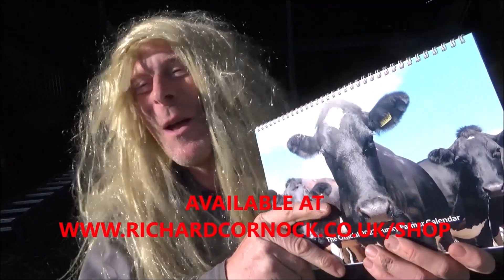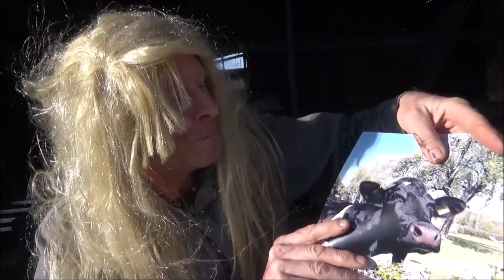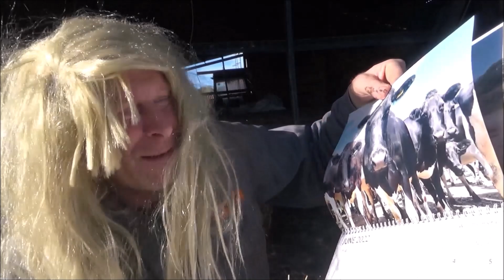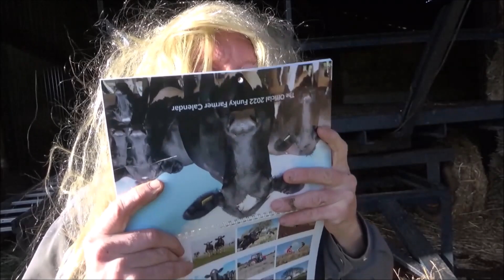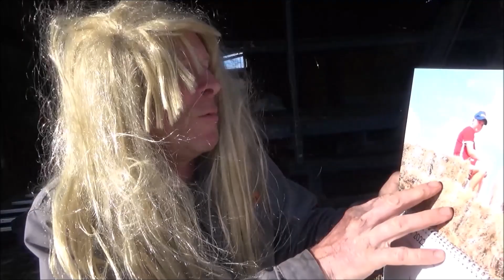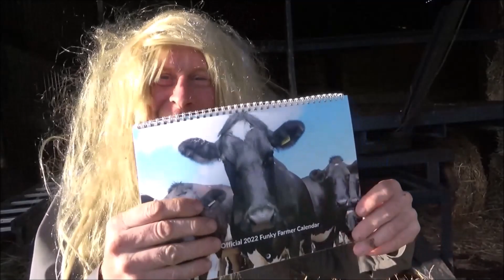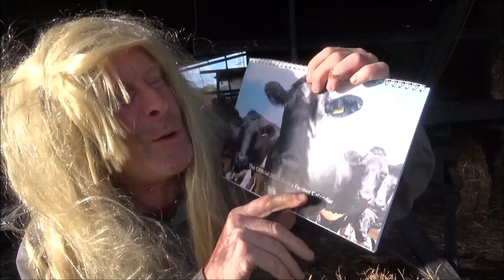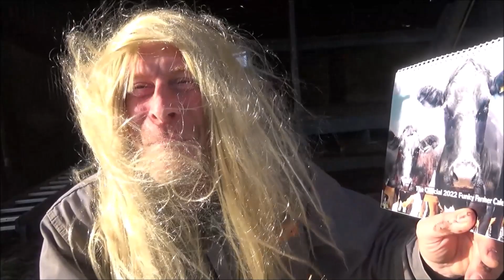VERONICA THE SUPERMODEL RETURNS FOR THE FUNKY FARMER CALENDAR